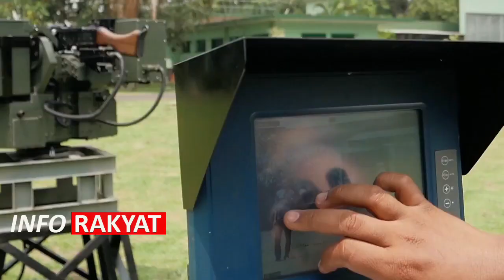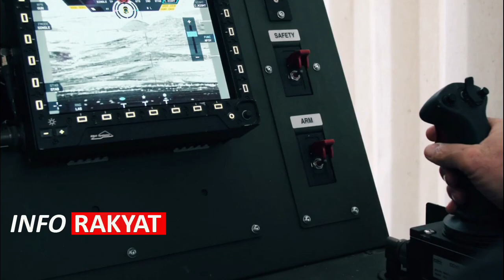DIAM-DIAM!! TNI KEMBANGKAN ALUSISTA CANGIH AWCS SISTEM YANG PALING MEMATIKAN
RCWS pada umumnya merujuk kepada penggunaan senjata kaliber ringan dan sedang dengan pemasangan di kendaraan darat atau laut. Sering juga RCWS ditempatkan untuk pertahanan titik (pangkalan).

RCWS yang dikembangkan sepenuhnya oleh tenaga lokal ini diharapkan dapat mengurangi ketergantungan pada produk luar negeri dan mempermudah pemeliharaan bagi TNI AD.